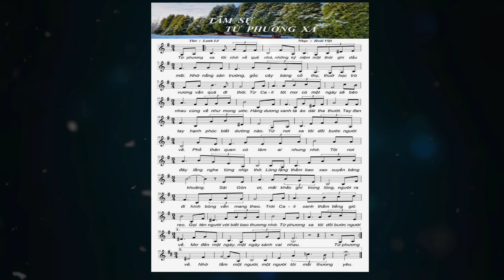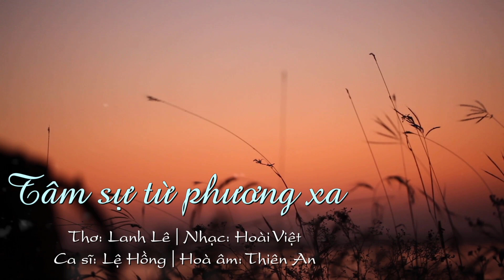TÂM SỰ TỪ PHƯƠNG XA I Tiếng hát Lệ Hồng I Guitar Thiên An I Thơ Lanh Le l Nhạc Hoài Việt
TÂM SỰ TỪ PHƯƠNG XA
Tiếng hát: Lệ Hồng
Guitar: Thiên An
Thơ: Lanh Le
Nhạc: Hoài Việt